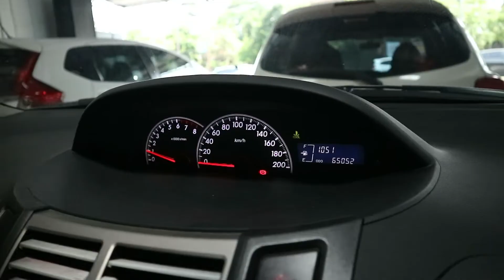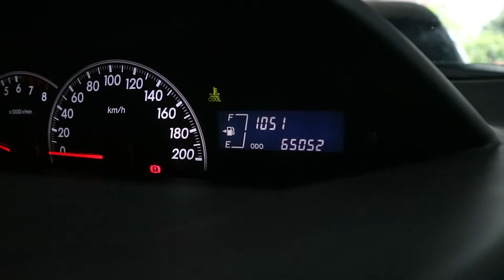Harga TOYOTA YARIS E 2013 Bekas - CK MOBILINDO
Dijual TOYOTA YARIS E MT 2013.  Hubungi kami jika anda berminat atau datang ke CK Mobilindo Jl. Kaliurang Km 8.5 Sleman Yogyakarta

Dp Minimal 18 Juta 4Thn
Angsuran 3,750,000 x 47
Via HANA FINANCE

Hub:
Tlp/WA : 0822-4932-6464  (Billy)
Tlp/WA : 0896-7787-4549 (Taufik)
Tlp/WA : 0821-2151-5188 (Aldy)